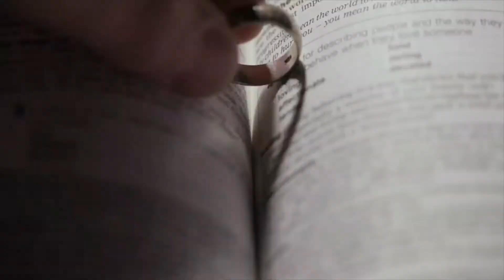Valentines Gift For Him | Citrusstv.com | هدايا عيد الحب له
Valentines Gift Suggestions for Him!
اقتراحات هدايا عيد الحب له